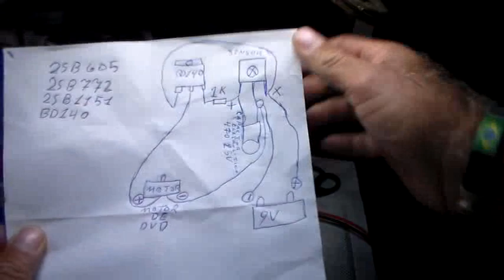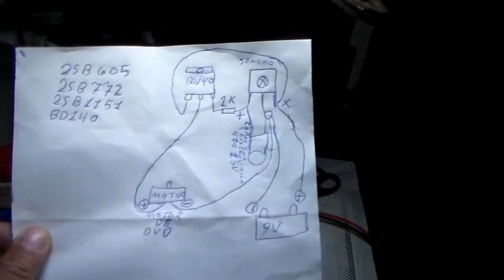ensinando a montar o circuito eletrico de um carrinho de controle remoto de tv